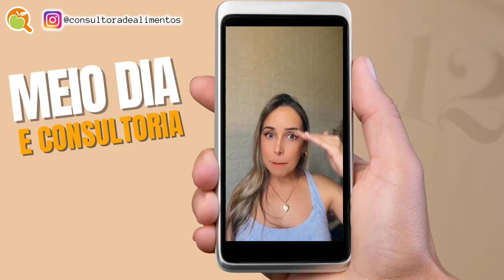QUAL LEGISLAÇÃO DEVO ESTUDAR PARA SER CONSULTOR DE ALIMENTOS? I MEIO DIA E CONSULTORIA